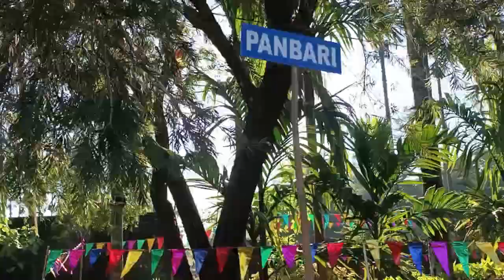7 th Annual Eucharist Procession Bongaigaon Diocese || St.Aloysius Seminary School.